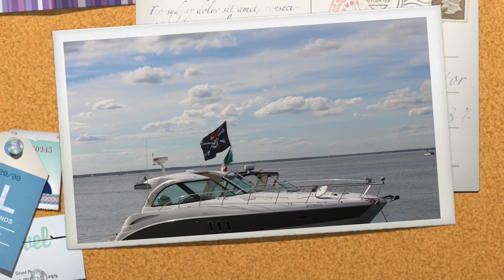Tices NAUTI 6 13 2015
This is a video from 6-13 n 14 2015.   There are some adult photos in here so if you are a sensitive viewer DON'T Watch.  Otherwise ENJOY.  It was a load of fun